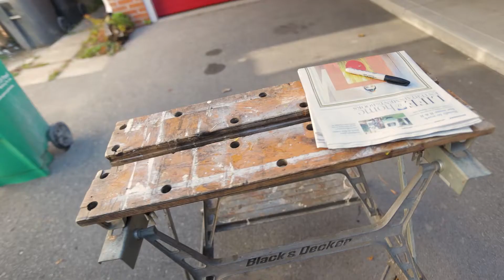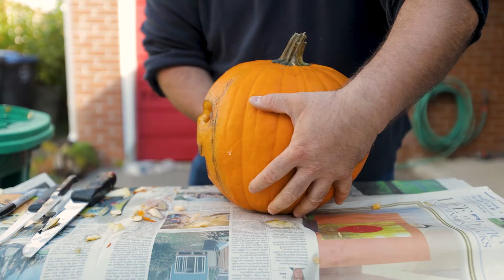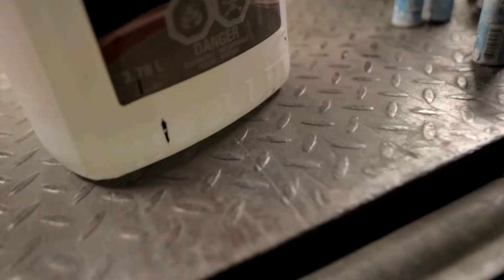THE PUMPKIN PROJECT - Smoke and Fire, we deliver....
Like the name of the video says, todays video is the annual Pumpkin video myself and Bryan shoot. We carve the pumpkins and the do smoke shots of them and then for the grand finale, we use fireworks and set those bad boys on fire. We are always safe and take all precautions when doing these shoots... WE DO NOT recommend anyone doing these without some kind of knowledge about this stuff... my PSA for this stuff. So if you like these kinds of videos please let me know and we will make more :)